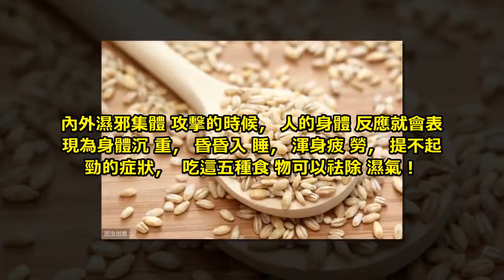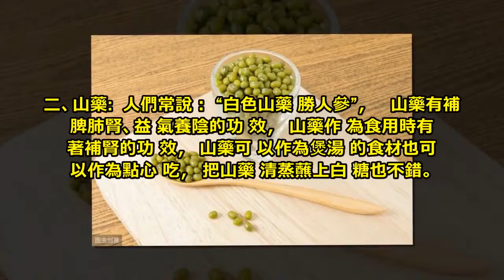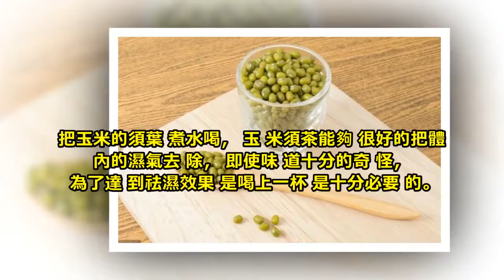每天都這麼累？內外濕邪在作怪！吃這五種食物可以去祛濕氣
濕邪在夏季最為常見。濕又分為“內濕”與“外濕”。 “內濕”主要影響因素就是人體的脾器官， 食物在消化後再通過脾被人體吸收，吸收食物有問題，就會使人體產生濕氣。

“外濕”就是和天氣有關，在長夏季節不僅天氣炎熱而且濕氣偏重，空氣裡總數瀰漫著濕氣。這是“外濕”。

內外濕邪集體攻擊的時候，人的身體反應就會表現為身體沉重，昏昏入睡，渾身疲勞，提不起勁的症狀，吃這五種食物可以祛除濕氣！

一、薏米: 《神農本草經》就有記載，薏米能健脾胃、消水腫，久服可以輕身益氣。是一種很常用的利水滲濕藥。薏米既可以作食品，也可以作藥品。